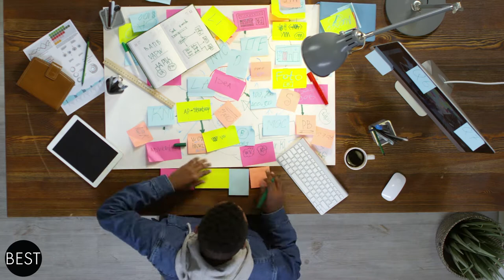Living Sea Creature as OLD as Dinosaurs! Scariest Sea Creatures in the World | The Bestest Channel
Does the deep blue sea scare you? There are a lot of things we don’t know about the majestic sea. Despite the Earth being 71% water, only 5% of it has been chartered and discovered. And in today’s The Bestest episode, we get to know the scariest sea creatures.